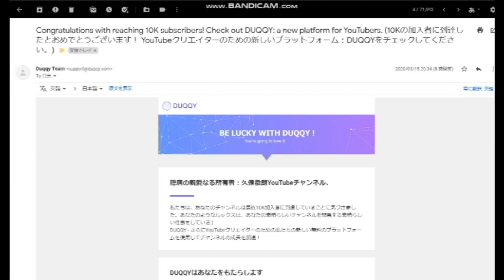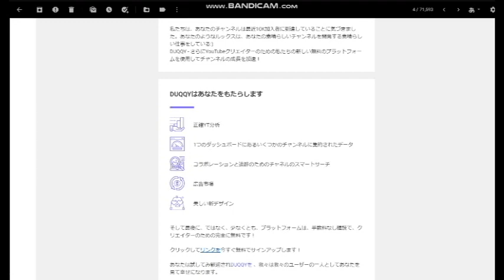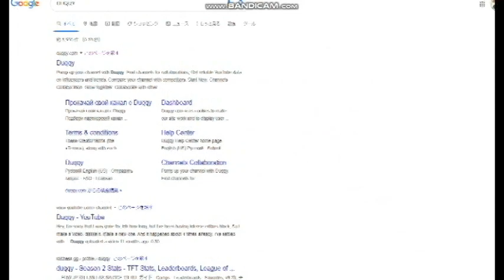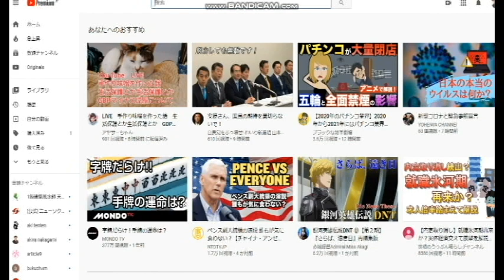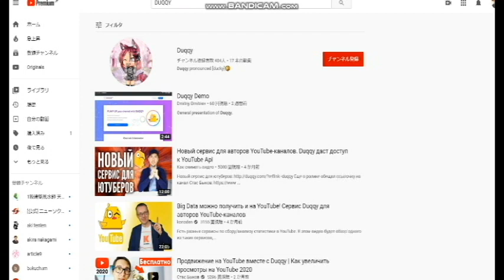【隠居TV】YOUTUBE登録者１万人で見える世界「その２：DUQQY」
DUQQY

2020年3月末までの従来版「速稼塾」